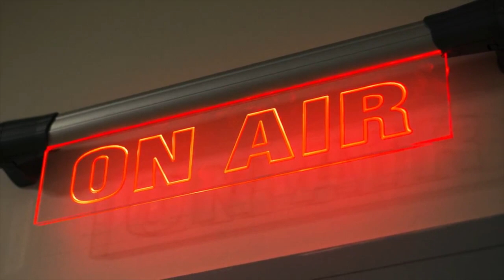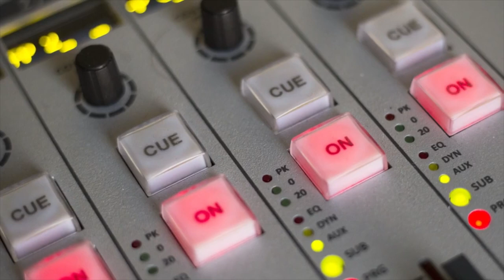Radio Violeta, primera radiodifusora feminista en México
La estación empezará a transmitir el próximo año, tendrá una barra programática de noticias y otra de entretenimiento